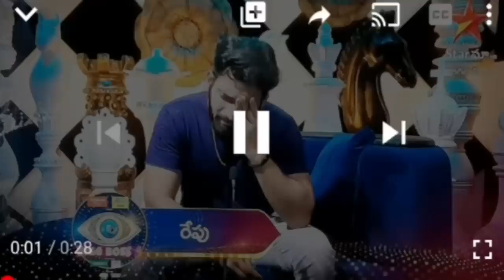Latest promo biggbosstelugu4 ariyana mehaboob akhil enduku edustunaru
Hi